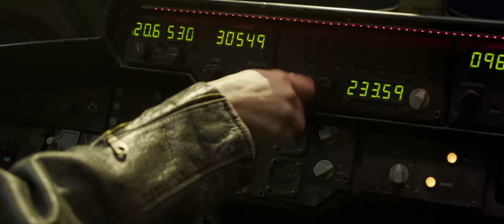Marvel Studios' Captain Marvel | Trailer 2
Set in the 1990s, Marvel Studios’ “Captain Marvel” is an all-new adventure from a previously unseen period in the history of the Marvel Cinematic Universe that follows the journey of Carol Danvers as she becomes one of the universe’s most powerful heroes. While a galactic war between two alien races reaches Earth, Danvers finds herself and a small cadre of allies at the center of the maelstrom.

The film stars Brie Larson, Samuel L. Jackson, Ben Mendelsohn, Djimon Hounsou, Lee Pace, Lashana Lynch, Gemma Chan, Rune Temte, Algenis Perez Soto, Mckenna Grace, with Annette Bening, with Clark Gregg, and Jude Law.

Marvel Studios’ “Captain Marvel” is produced by Kevin Feige and directed by Anna Boden and Ryan Fleck. Louis D’Esposito, Victoria Alonso, Jonathan Schwartz, Patricia Whitcher and Stan Lee are the executive producers. The story is by Nicole Perlman and Joe Shrapnel & Anna Waterhouse, and the screenplay is by Anna Boden & Ryan Fleck and Geneva Robertson-Dworet and Jac Schaeffer.